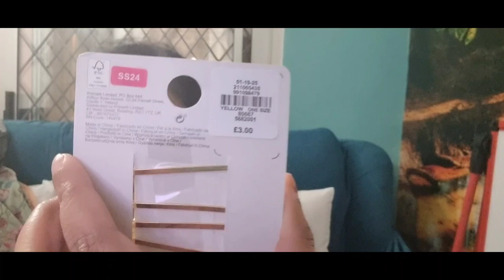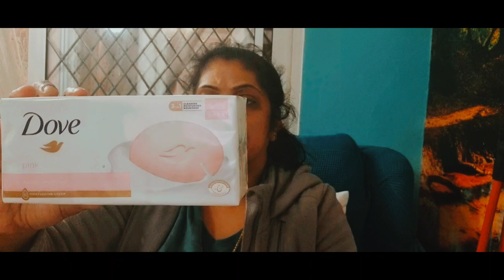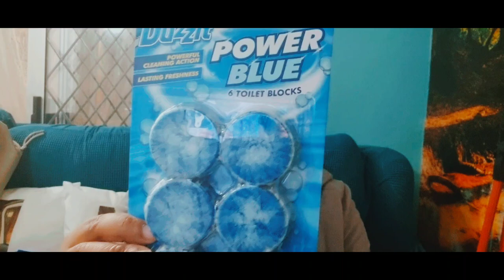നാട്ടിലേക്കും വീട്ടിലേക്കും നടത്തിയ ഷോപ്പിങ്ങ്/Primark clothes shopping/Savers toileteries shopping